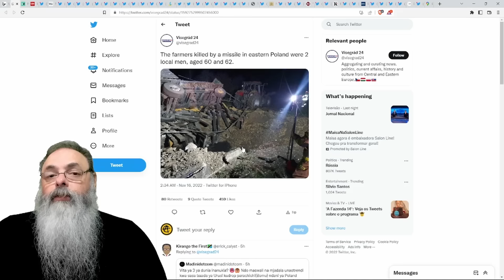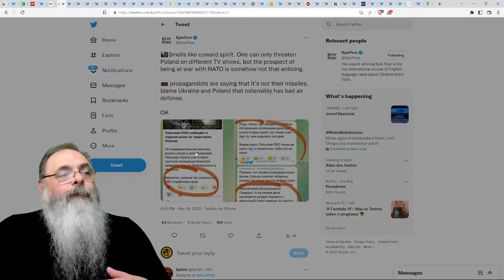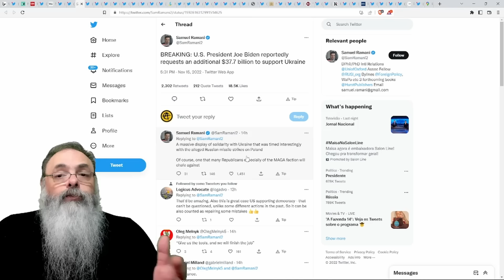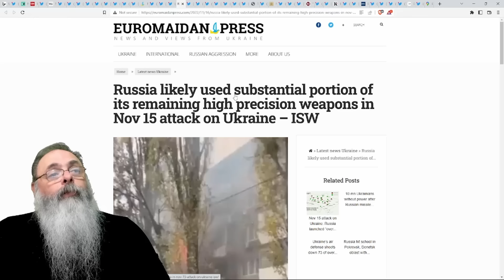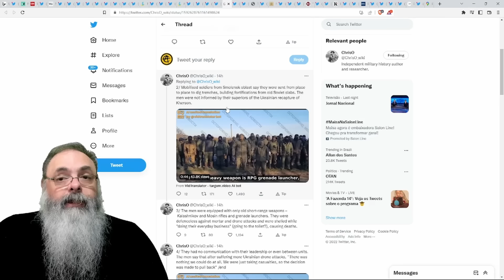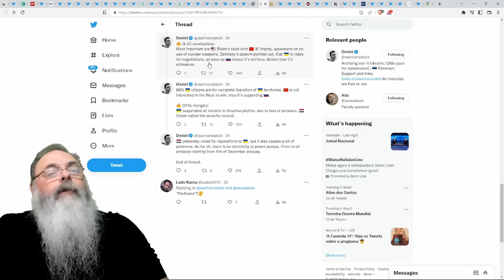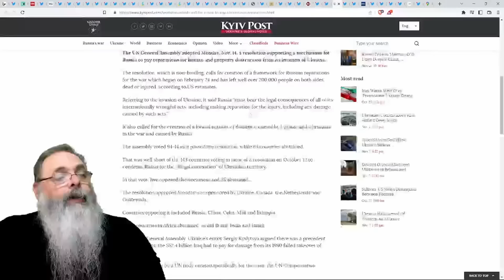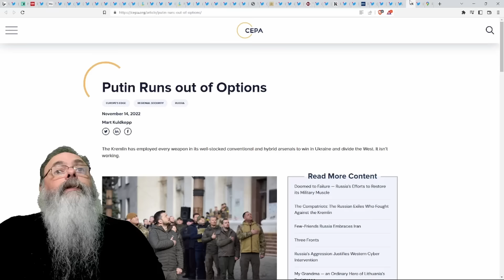Ucrânia 2022-11-16: MÍSSIL RUSSO atinge POLÔNIA, membro da OTAN, e MATA DOIS POLONESES